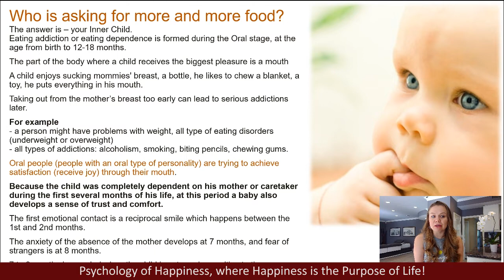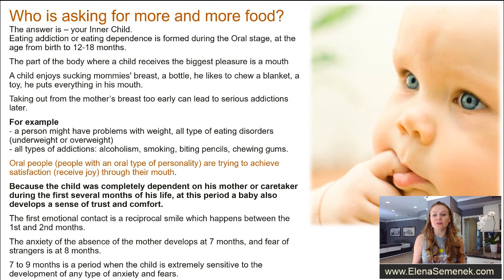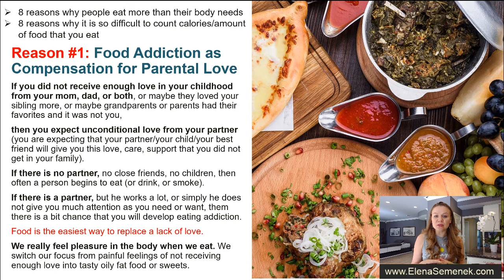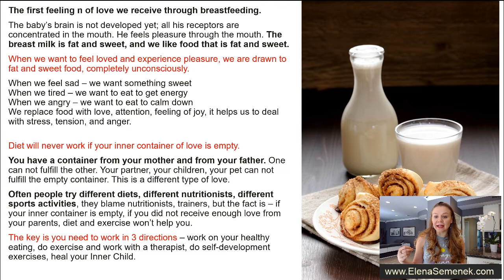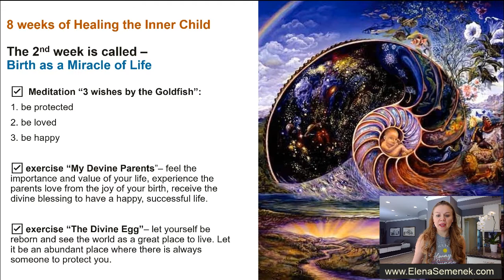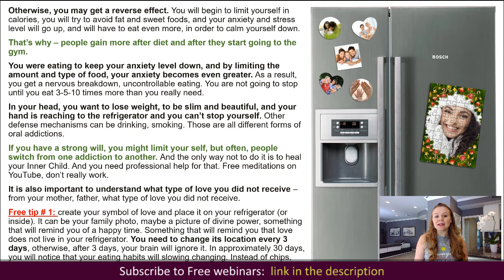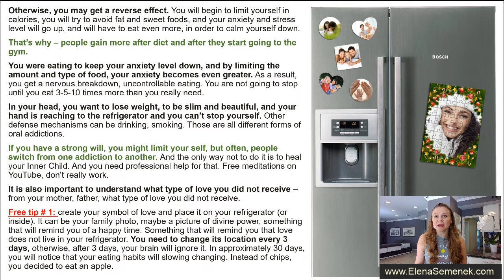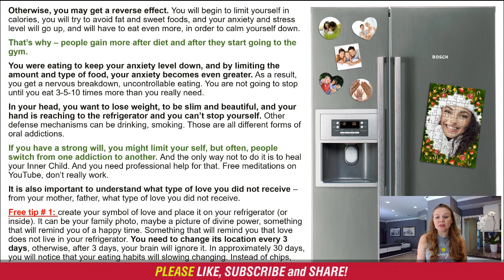Psychology of Weight Loss. Psychology of Eating. Psychological Reasons You Don’t Lose Weight.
Psychology of Weight Loss. Psychology of Eating. Psychological Reasons You Don’t Lose Weight. Psychological reasons people overeat. Why can't people lose weight? How to lose weight without dieting and exercise.  📌Full video